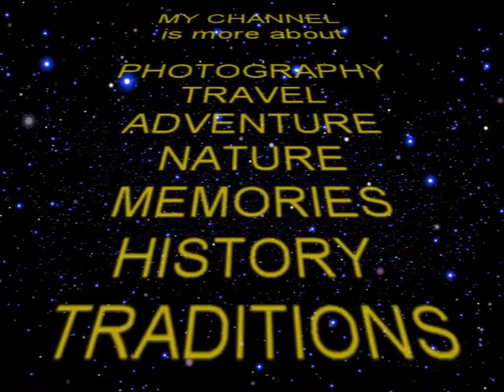WATER LILIES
Water lilies are a well studied clade of plants because their large flowers with multiple unspecialized parts were initially considered to represent the floral pattern of the earliest flowering plants, and later genetic studies confirmed their evolutionary position as basal angiosperms. Analyses of floral morphology and molecular characteristics and comparisons with a sister taxon, the family Cabombaceae, indicate, however, that the flowers of extant water lilies with the most floral parts are more derived than the genera with fewer floral parts.[clarification needed] Genera with more floral parts, Nuphar, Nymphaea, Victoria, have a beetle pollination syndrome, while genera with fewer parts are pollinated by flies or bees, or are self- or wind-pollinated. Thus, the large number of relatively unspecialized floral organs in the Nymphaeaceae is not an ancestral condition for the clade.

Water lilies do not have surface leaves during winter, and therefore the gases in the rhizome lacunae access equilibrium with the gases of the sediment water.[citation needed] The leftover of internal pressure is embodied by the constant streams of bubbles that outbreak when rising leaves are ruptured in the spring
Nymphaeaceae /ˌnɪmfiːˈeɪsiː/ is a family of flowering plants, commonly called water lilies. They live as rhizomatous aquatic herbs in temperate and tropical climates around the world. The family contains five genera with about 70 known species. Water lilies are rooted in soil in bodies of water, with leaves and flowers floating on or emergent from the surface. Leaves are round, with a radial notch in Nymphaea and Nuphar, but fully circular in Victoria and Euryale. It is the national flower of Bangladesh.